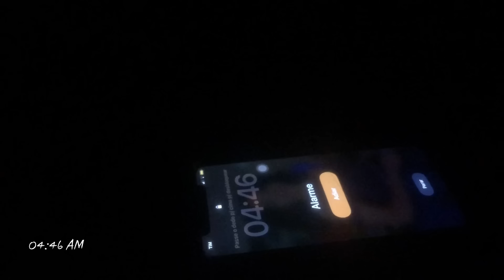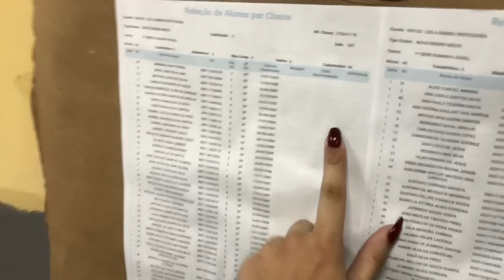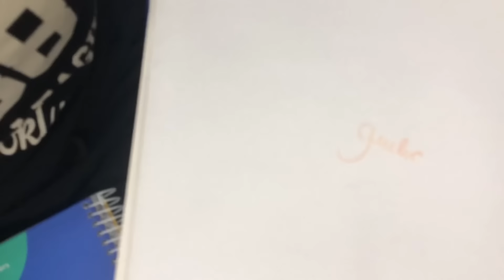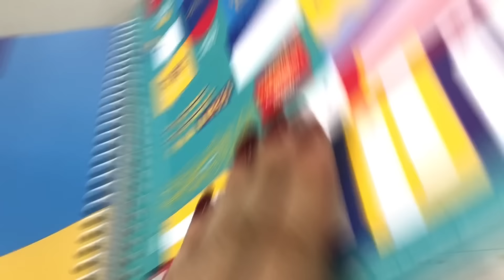Meu PRIMEIRO DIA de AULA do Ensino Médio! - Vlog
Oi meus amores! Como vocês estão? Meu nome é Camilly e hoje mostrei a vocês meu primeiro dia de aula no primeiro ano do ensino médio, espero que gostem! 💕

BACKGROUND MUSIC👇🏻